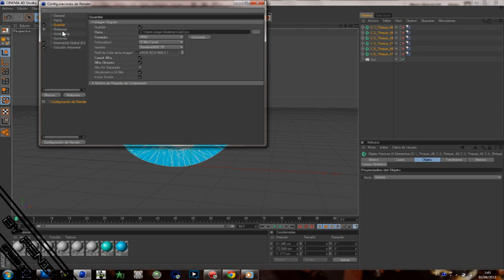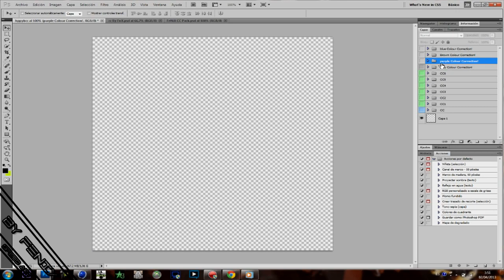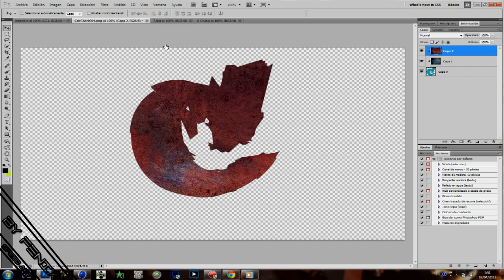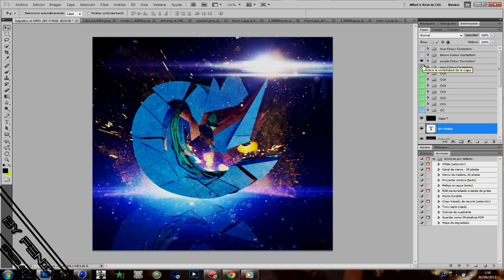Speed Art | Civic | By FeNiX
Buenas people aquí os traigo otro speed art ,  y esta vez se lo hice a un gran amigo (Civic, nombre de coche LOL ) que le prometí un regalo de cumpleaños y aquí se lo traigo . LIKE Y FAVORITOS !

FOLLOW ME PLZ : @FeNiXFTW

Skype Joder : crisdacas

Un besele hdp .